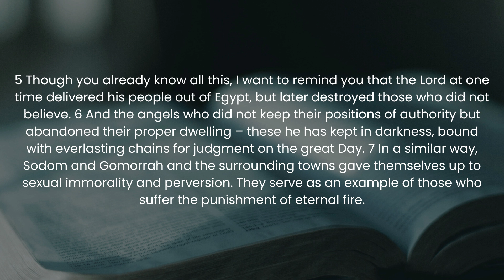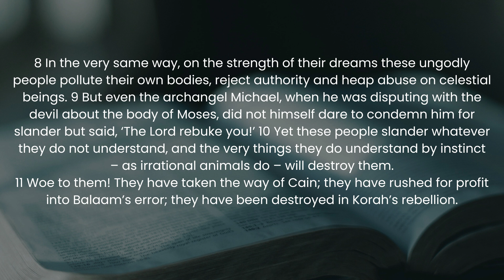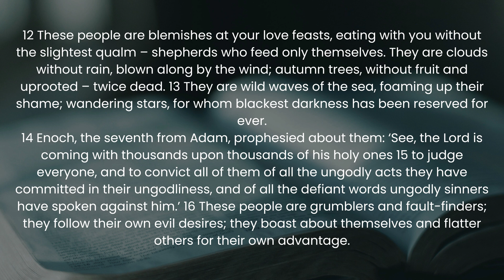Jude 1-16 | Gareth Higgs | 02 July 2024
16 April - Matthew 11:1-19
23 April - Matthew 11:20-24
30 April - Matthew 11:25-30
7 May - Matthew 12:1-8
14 May - Matthew 12:9-14
21 May - Matthew 12:15-21
28 May - Matthew 12:22-37
04 June - Matthew 12:38-50
11 June - Matthew 14:1-12
18 June - Matthew 14:13-21
25 June - Matthew 14:22-36
02 July - Jude 1-16
09 July - Jude 17-25